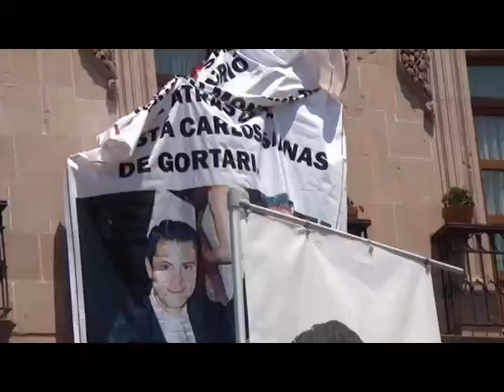Gira electoral - Enrique Peña Nieto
:: Jóvenes se manifiestan contra Enrique Peña Nieto en la mayor parte de su mensaje. Miles de zacatecanos marchan a favor del candidato de la coalición "Compromiso por México", quien se compromete a modernizar el campo y a terminar con la inseguridad.